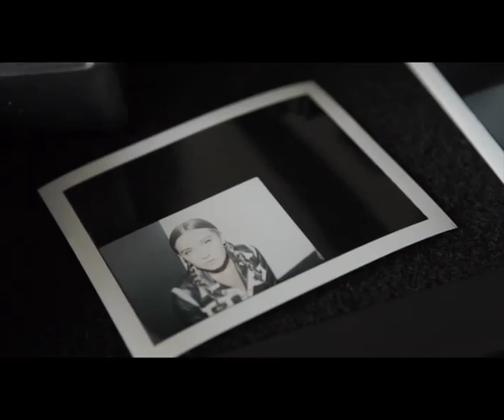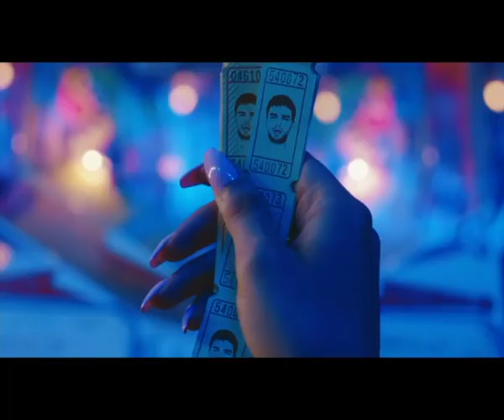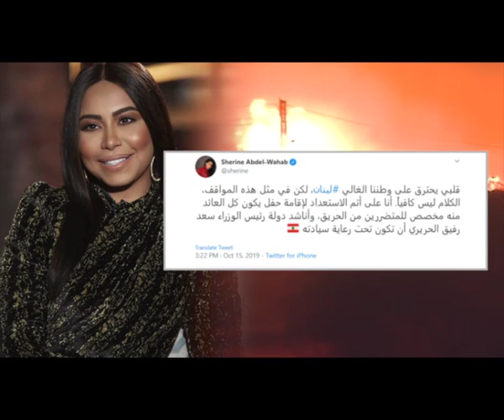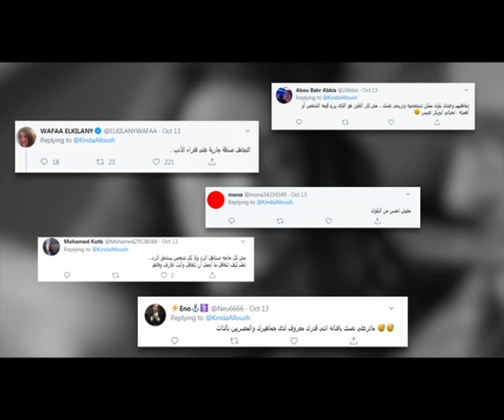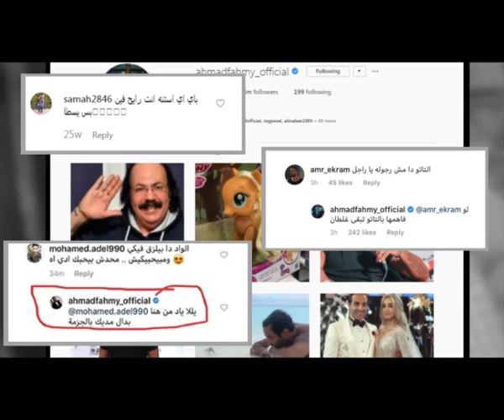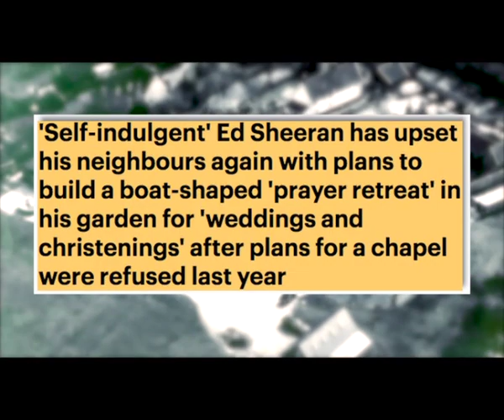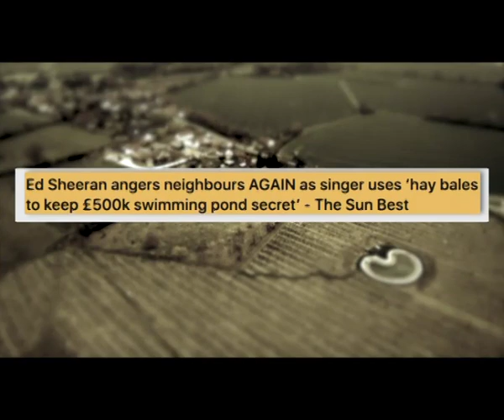عرب وود | حلقة الأربعاء 23-10-2019 كاملة